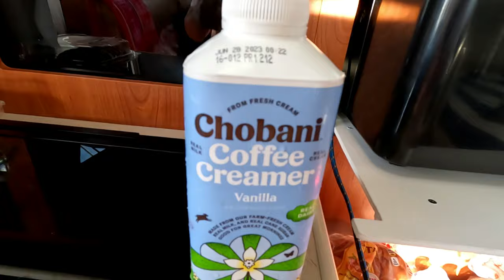Last 2 DAYS of my SOLO BOATING ADVENTURE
In this video its the Last 2 DAYS of my SOLO BOATING ADVENTURE to Boca Chita Key, Nest Key, boating overnight stay. See my Solo Boating Adventure back to the Florida Keys, and then meeting up with two friends at Nest Key for my final Boating overnight stay at Nest Key.

If you have any questions or comments, leave them in the comment section below.

PRODUCT LINKS:
Onyx Adult Life Jacket
Nespresso Coffee Machine
Ice Maker Machine

1. $uper Thanks Above
2.

Become a Keys Boating Channel Patron! Your support will help our channel grow and bring you more how to, and entertainment videos. To join now just click on the following

BOAT U.S. (BOAT TOWING SERVICE) HIGHLY RECOMMENDED:
We use BoatUS every time we go Boating, never leave home without it! Better to be safe than sorry! I've been boating for 49 years, and take it from experience, you'll be happy you have it! and for a low yearly membership payment you'll have that PEACE of mind so you can enjoy your day boating. For more info click on the link BoatUS

SONGS:
(Intro)